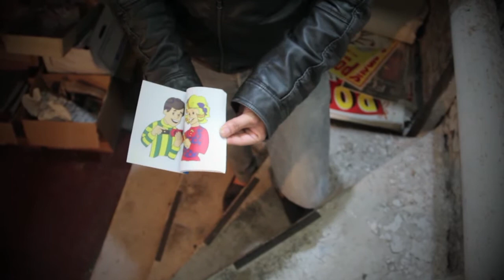Epic Coloring Book by Magic Inc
The Coloring Book is a classic of magic, time for street magic to go back to its roots!

Arranged, Recorded, and Edited by Derek Sobieraj